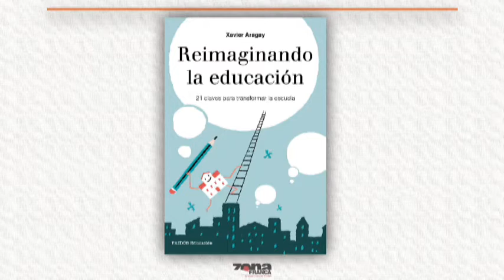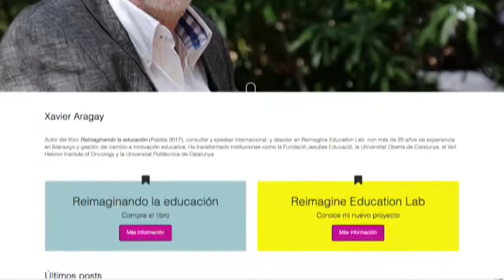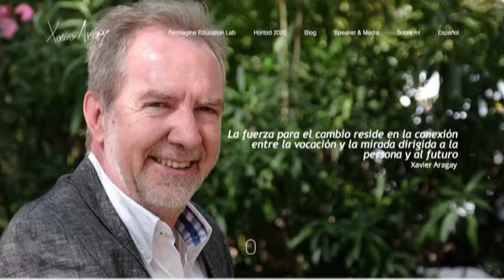Xavier Aragay Líder Educativo